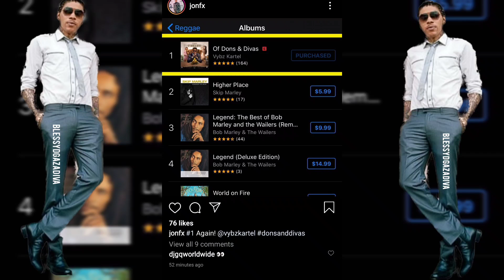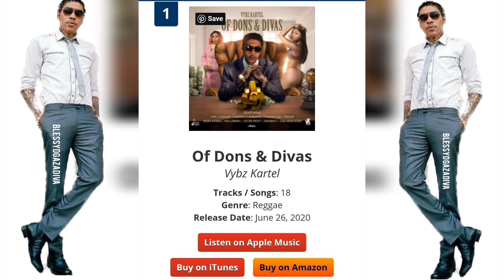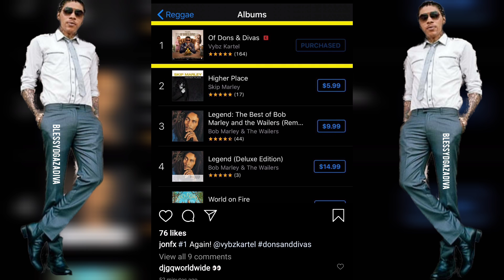Vybz Kartel Flops Mavado, Alkaline & Intence Again!!!!